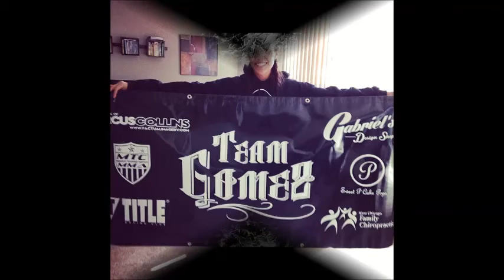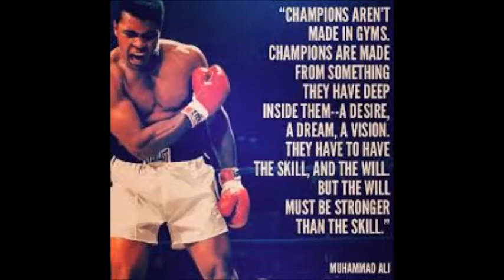Tina Gomez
MMA FIGHTER & BOXER OUT OF THE MIDWEST TRAINING CENTER